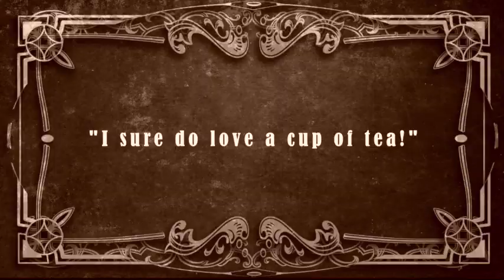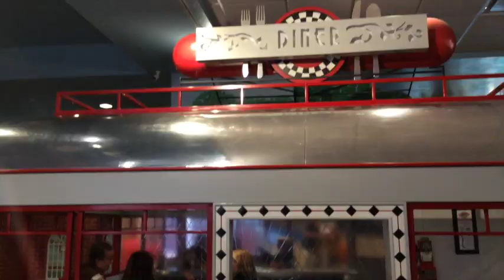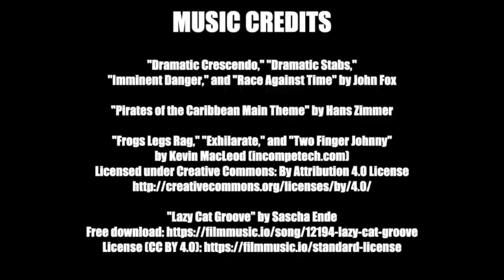"Holes" at a finishing school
Made for the 90-Second Newbery Film Festival at the Treehouse Children's Museum in 2024. It's Louis Sachar's 1999 Newbery Medal Winner "Holes," but set at an all-girls finishing school!